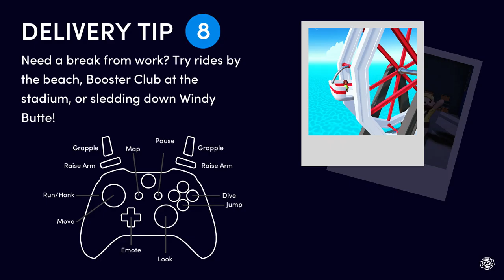Totally Reliable Delivery Service - Buckle Up Your Back Brace and Get Deliverin' (Xbox One Gameplay)